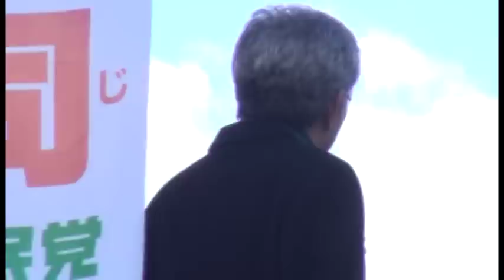西田昌司 「アベノミクスを加速するインフラ整備を」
showyouビデオレター「アベノミクスを加速するインフラ整備を」（H26.3.10）
過去のビデオレター